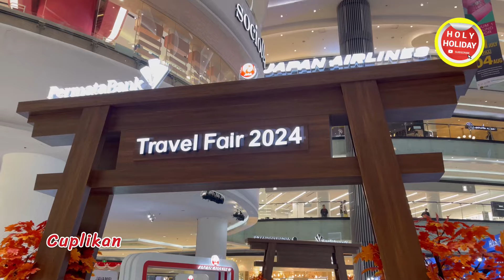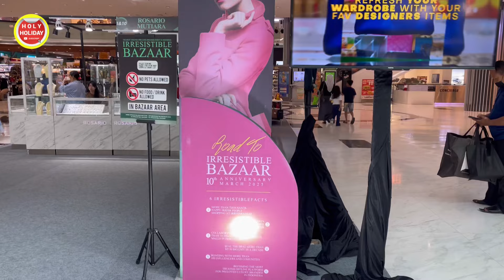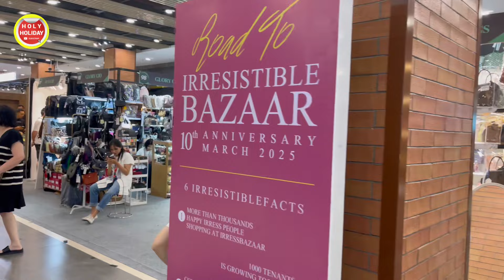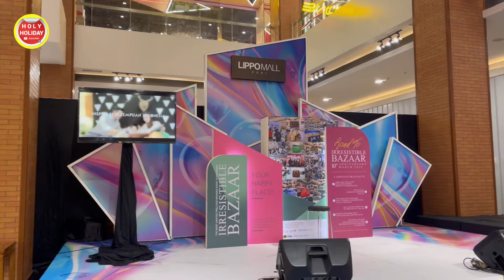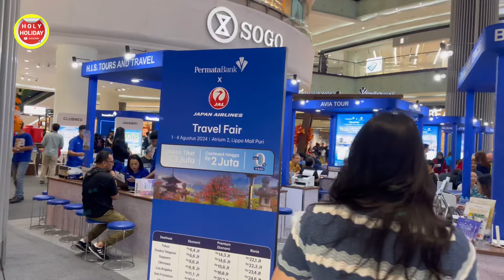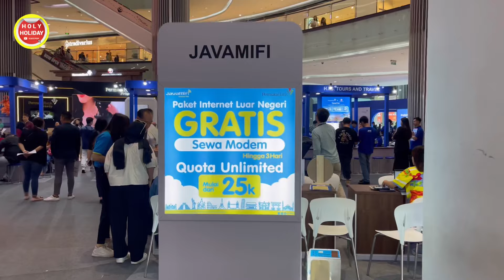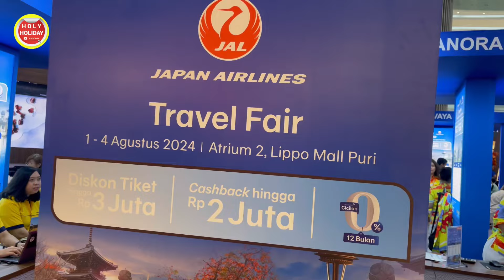JALAN-JALAN DI LIPPO MALL PURI JAKARTA BARAT SITUASI TERKINI 2024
JALAN-JALAN DI LIPPO MALL PURI JAKARTA BARAT SITUASI TERKINI 2024@HOLHOLiDAY

Lippo Mall Puri is a large shopping mall located in Puri Indah, West Jakarta, Indonesia. It is part of the St. Moritz superblock development and is connected to the PX Pavilion @ St. Moritz.
Here is what you need to know about Lippo Mall Puri:
 * Location: Puri Indah, Kembangan, West Jakarta, Indonesia
 * Part of: St. Moritz superblock development
 * Connected to: PX Pavilion @ St. Moritz
 * Opened: June 19, 2014
 * Number of floors: 4
 * Owner: Lippo Group
 * Developer: PT. Lippo Karawaci Tbk
 * Public transportation: Transjakarta bus route 3E, Mikrotrans Transjakarta JAK 50
 * Stores: Parkson Department Store, St. Moritz XXI, Food Avenue, and many more
 * Opening hours: Monday - Sunday, 10:00 AM - 10:00 PM